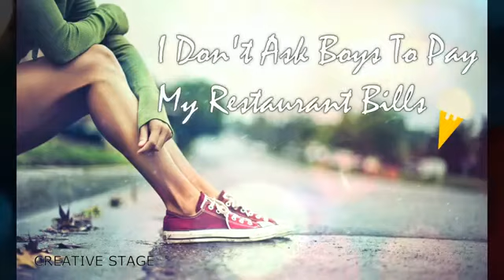Yes I am🌝